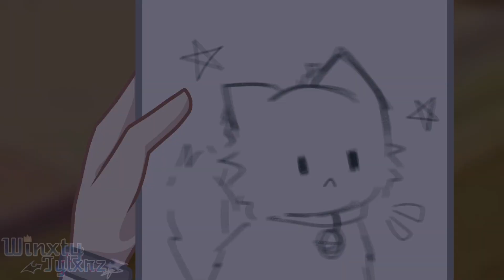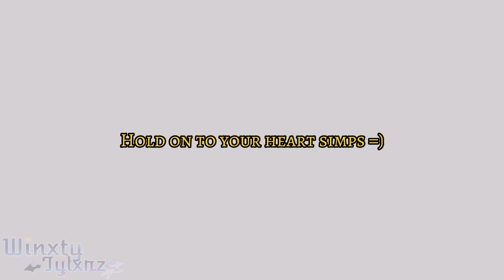Caretaker Noah + [ Bonus ] || Past AU || Short Skit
Lovely child with lovely Noah 🕵️‍♀️✨

Do you like the bonus? 😪🌹

Fun fact : He is Victor Giovanni's little brother 😈✨